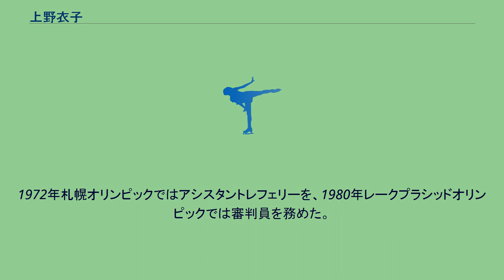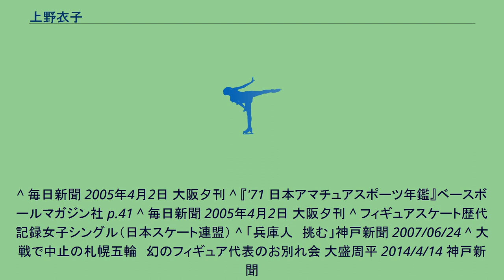上野衣子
上野 衣子（うえの きぬこ、旧姓：中村、1919年7月23日 - 2013年12月5日）は、日本のフィギュアスケート選手、フィギュアスケートコーチ兼国際スケート連盟公式審判員、日本スケート連盟審判部長。
大阪市出身。
神戸女学院大学卒。
長女は同じくフィギュアスケート選手でのちに審判員となった平松純子（旧姓：上野）である。
稲田悦子、山下艶子と同じく永井康三に師事した。
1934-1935年シーズンに行なわれた第6回全日本ジュニア選手権で優勝。
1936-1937年シーズンの第8回全日本選手権と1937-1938年シーズンの第9回全日本選手権でともに稲田悦子、月岡芳子に次ぐ3位、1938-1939年シーズンの第10回全日本選手権で2位となった。
しかし、1940年に開催が予定されていた札幌オリンピックは東京オリンピックとともに開催を返上、さらに戦争悪化により代替地での開催も中止となりオリンピック出場は果たせなかった。
戦後は、フィギュアスケートコーチとして活動した。
神戸フィギュアスケーティングクラブと神戸ポートアイランドフィギュアスケーティングクラブの設立に関わった。
のちに国際スケート連盟の公認審判員となった。
1972年札幌オリンピックではアシスタントレフェリーを、1980年レークプラシッドオリンピックでは審判員を務めた。
神戸女子薬科大学の教授も務めた。
2013年12月5日、老衰のため死去。
94歳没。
^ 毎日新聞 2005年4月2日 大阪夕刊 ^ 『'71 日本アマチュアスポーツ年鑑』ベースボールマガジン社 p.41 ^ 毎日新聞 2005年4月2日 大阪夕刊 ^ フィギュアスケート歴代記録女子シングル（日本スケート連盟） ^ 「兵庫人　挑む」神戸新聞 2007/06/24 ^ 大戦で中止の札幌五輪　幻のフィギュア代表のお別れ会 大盛周平 2014/4/14 神戸新聞
^ 「女子フィギュアスケーティンゲ ジャッジ表」『第11回冬季オリンピック札幌大会フィギュアスケートプロクラム』 ^ 朝日新聞 1988年2月16日(23)「母娘二代の五輪審判」 ^ フィギュアスケート: 図解コーチ 著者紹介 ^ 【おくやみ】上野 衣子さん 兵庫県スケート連盟名誉会長、日本スケート連盟フィギュア名誉レフェリー 東京新聞 2013年12月6日